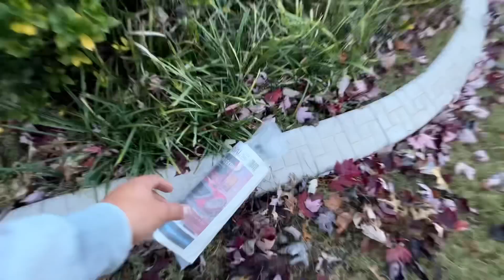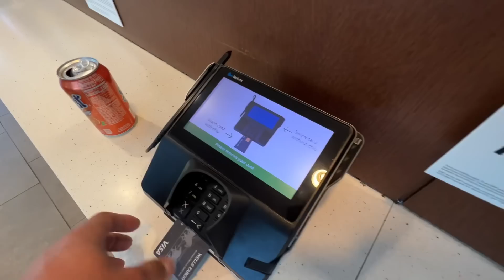It’s TIME to take a HOTSHOT Load !!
Merchandise - JustTruckin.shop

GreenAPU.com

SafetyAuditPrep.com